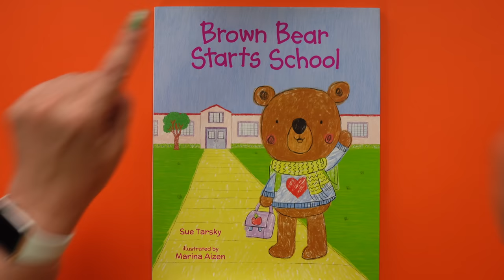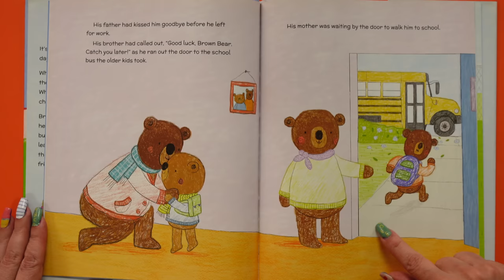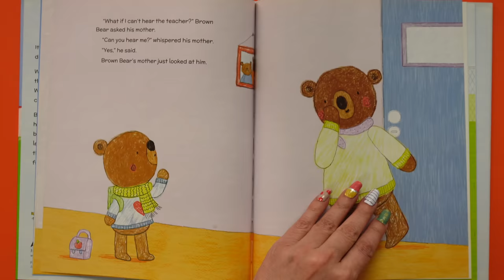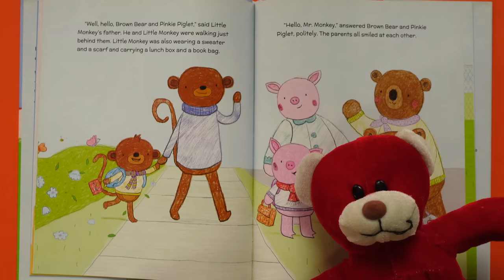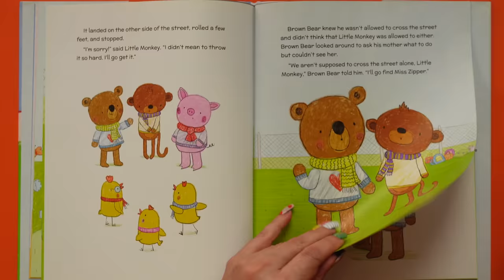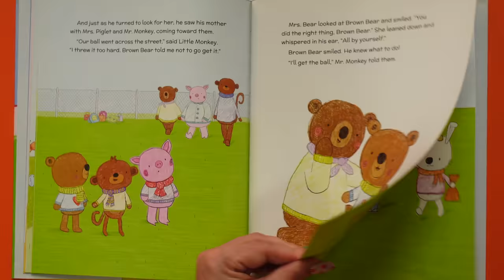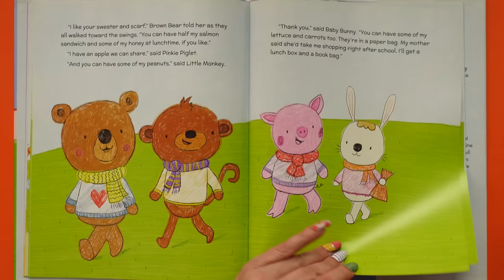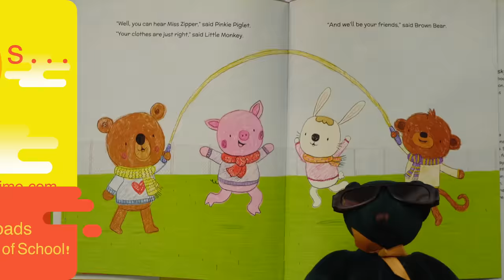Brown Bear STARTS SCHOOL 🐻 Back to School Read Aloud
Brown Bear STARTS SCHOOL! Back to School Read Aloud 🐻 The NERVES! The First Day Jitters! Brown Bear is worried about EVERYTHING: his teacher, classmates, his outfit! But bear's about to realize he's READY. KidTime StoryTime is off to school & asking: Which kind of bear are YOU?

Published by our pals at Albert Whitman! Written by Sue Tarsky, who lives in Chicago, and illustrated by Marina Aizen, who lives in Argentina!